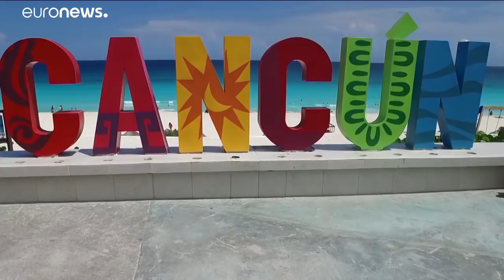Judo-Grand-Prix in Cancún: Wunderbare Paula Pareto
Die argentinische Olympiasiegerin siegte in der Gewichtsklasse bis 48 Kilogramm.…